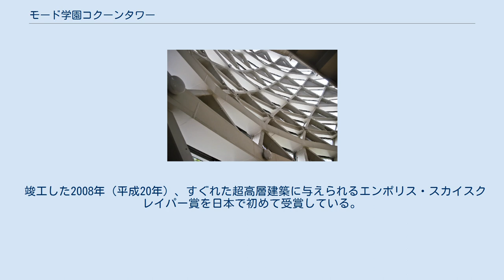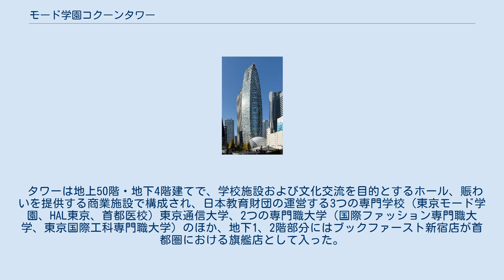モード学園コクーンタワー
モード学園内部 モード学園コクーンタワー（モードがくえんコクーンタワー）は、東京都新宿区西新宿に学校法人モード学園（現：学校法人日本教育財団）が建設した超高層ビルである。
 証券化され売却された朝日生命保険本社跡地に建てられた校舎ビルである。
プロジェクトにあっては、学園からの注文である「四角ではないものを」に基づいた国際コンペが行われ、建築家や建設会社など約50社、150件を超す提案の中から丹下都市建築設計の計画が採用された。
 「創造する若者を包み込み、触発させる」という意味を込めイメージしたというコクーン（繭）のような外観が特徴で、都市再生特別地区を活用し基準容積率1,000%の敷地に対して、容積1,370%を実現した。
また、施工を手掛けた清水建設がタワー建設に際して、独自に開発した3次元CADシステムを採用。
立体映像を建築現場に導入したことによって、複雑な形状の高層建設物であっても工期を約2割短縮できる建設手法を確立した。
 竣工した2008年（平成20年）、すぐれた超高層建築に与えられるエンポリス・スカイスクレイパー賞を日本で初めて受賞している。
 数百億円に上る事業費は、学校法人日本教育財団（2016年（平成28年）4月、学校法人モード学園から改称）の自己資金で全て賄われている。
高さも学校法人が所有するビルとしては最も高い。
 タワーは地上50階・地下4階建てで、学校施設および文化交流を目的とするホール、賑わいを提供する商業施設で構成され、日本教育財団の運営する3つの専門学校（東京モード学園、HAL東京、首都医校）東京通信大学、2つの専門職大学（国際ファッション専門職大学、東京国際工科専門職大学）のほか、地下1、2階部分にはブックファースト新宿店が首都圏における旗艦店として入った。